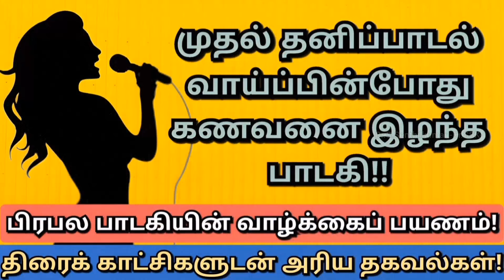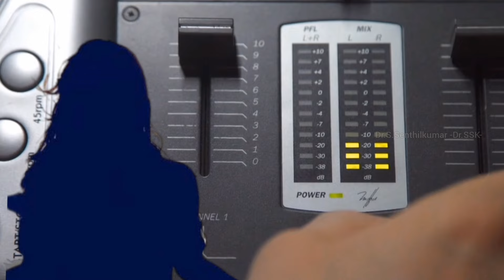முதல் தனிப்பாடல் வாய்ப்பின்போது கணவனை இழந்த பாடகி | பிரபல பாடகியின் வாழ்க்கைப் பயணம்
Dr.S.Senthilkumar-Dr.SSK

முழுவதும் பார்க்கவும்!

(வணக்கம்!

இந்த பதிவில் தமிழ் பின்னணிப் பாடகி ஒருவரின் உண்மைக் கதையைக் காணவிருக்கிறோம்.)

அவள் ஒரு மேடைப் பாடகி.  அவளின் எல்லா நிகழ்ச்சிகளிலும் முதல் வரிசையில்  ஒரு இசையன்பர் இருப்பார்‌.

இது மீண்டும் மீண்டும் நடந்தது. மேடையிலிருந்து அவளும் முதல் வரிசையிலிருந்து அவனும் பார்வையில் காதலை பரிமாறிக்கொண்டனர்.

இவர்களின் காதல் கனிந்து கல்யாணத்தில் முடிந்தது. (மனைவிக்கு திரைப்பாடல் வாய்ப்பு
தேடி அலைந்தான் அந்த அன்புக் கணவன்.  ஒரிரண்டு வாய்ப்புகள் வருகிறது. அவை நால்வரில் ஒருவராக பாடும் வாய்ப்புகள்.)

கணவனுக்கு நடுவண் அரசுப்பணி. கிடைக்கிறது.  புதுடில்லிக்கு சென்று பணிபுரிய வேண்டிய கட்டாயம்.

(அவளுக்கு எம் எஸ் விஸ்வநாதன் இசையில் தனித்து பாடும் வாய்ப்பு கிடைக்கிறது.  அது  அவருக்கு கிடைத்த மிகப் பெரிய  வாய்ப்பு.  இது பற்றி கணவனிடம் தொலைப் பேசியில் சொல்கிறார்.

கணவனும் மனைவி பாடும் போது தானும் உன் கூட இருப்பதாக மகிழ்ந்து சொல்லி டெல்லியிலிருந்து புறப்படுகிறார்.)

மதியம் பாடல் பதிவு ஆரம்பிக்க இருக்கிறது.  அவள் தன் காதல் கணவனுக்காக காத்திருக்கிறாள்.

கணவர் வரவில்லை. காத்திருக்க நேரமில்லை.

வேறு வழியின்றி குறித்த நேரத்தில் அந்த பாடலை பாட ஆரம்பிக்கிறாள். (பாடலின் வரிகள் அவளின் சூழ்நிலையோடு பொருந்தி வந்ததால் உணர்ந்து உருகி பாடினாள்.

பாடல் சிறப்பாக அமைந்ததில் எல்லாருக்கும் மகிழ்ச்சி.  அவளுக்கோ ஆனந்த கண்ணீர்.

கணவர் கடைசிவரை வரவில்லை ..
தொலைப்பேசியில் செய்தி தான் வந்தது கணவர் இறந்து விட்டார் என்று.

அதை கேட்டவுடன் அவள் மயங்கி  விழுந்து விடுகிறாள்.

இந்த சம்பவத்தில் வரும் அந்த பாடகி தான் கல்யாணி மேனன். அன்று ஒலிப்பதிவு செய்யப்பட்ட அந்தப் பாடல் தான் சுஜாதா என்ற படத்தில் இடம் பெற்ற  நீ வருவாய் என நான் இருந்தேன்.

கணவனை இழந்த பிரிவு துயரத்தால் கல்யாணி மேனன் 14 ஆண்டுகள் பாடல்கள் எதுவும் பாடவில்லை.

நல்லதொரு குடும்பம் திரைப்படத்தில் இளையராஜா இசையில் இவர் பாடிய செவ்வானமே பொன்மேகமே பாடல் அந்த காலகட்டத்தில் திரும்ப திரும்ப வானொலியில் ஒலிபரப்பப்பட்டது.  இந்த இனிய பாடலை பி.ஜெயச்சந்திரன், டி.எல். மஹா ராஜன், பி.எஸ். சசிரேகா ஆகியோரோடு கல்யாணி மேனன் சேர்ந்து பாடி சிறப்பித்தார்.

நீண்ட கால இடைவெளிக்குப் பிறகு,
கல்யாணி மேனனை ஏ.ஆர். ரஹ்மான் தனது இசையில்  பாட வைத்தார். அந்த பாடல் புதிய மன்னர்கள் படத்தில் இடம் பெற்றது.

இந்திரையோ இவள் சுந்தரியோ  என்று கல்யாணி மேனன் இனிமையாக பாடியது சங்கரின் காதலன் படத்திற்காக!

உதித் நாராயணன், சித்ரா, g.v. ப்ரகாஷ் ஆகியோருடன் கல்யாணி மேனன் இணைந்து பாடிய இந்த துள்ளல் பாடல் முத்து படத்திற்காக பதிவு செய்யப்பட்டது.

கல்யாணி மேனனுக்கு ராஜீவ் மேனன் கருண் மேனன் என்று இரண்டு மகன்கள் உள்ளனர். ராஜீவ் மேனன் திரைத் துறையிலும் கருண் மேனன் ரயில்வேத் துறையிலும் பணிபுரிகின்றனர்.

அதைப் பாயுதே படத்தில் அலைப் பாயுதே எனத் தொடங்கும் செவ்வியல் பாட்டு கல்யாணி மேனன் பாடியதாகும்.

விண்ணைத் தாண்டி வருவாயா படத்தில் ஓமணப் பெண்ணே பாட்டில் வரும் மலையாள வரிகளைப் பாடுவது கல்யாணி மேனன்.

இன்றைய இளைஞர்களின் காதல் கீதமாக விளங்கும் காதலே காதலே தனிப்பெரும் துணேயே எனத் தொடங்கும் 96 படப்பாடல் கல்யாணி மேனனின் பாடல் தான்.

(உடல் நலக் குறைவு காரணமாக தனது 80வது வயதில்2021,  ஆகஸ்ட் 02 அன்று கல்யாணி மேனன் காலமானார்.) அவரது புகழ் என்றும் நிலைக்க அன்பர்கள் சார்பாக வாழ்த்துகள்.

(இதுபோன்ற பாடகர் குறித்த பதிவுகளைத் தொடர்ந்து காண இணைந்திருங்கள் என் காணொளிகளோடு. நன்றி! வணக்கம்!)